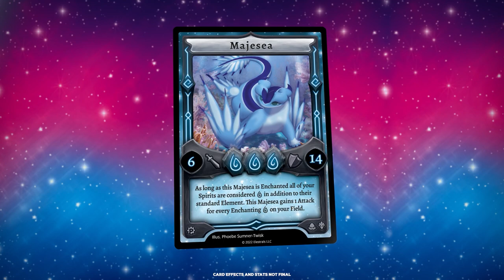Introducing SLUGGLE, GLAUBY and MAJESEA!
Revealing Majesea and it's Ascension Line!
Majesea are fierce Elestrals with a playful side. Poseidon is the only known God to befriend a Majesea!

Check out another Elestrals Reveal!
Introducing NIMBUG and the ASCENSION MECHANIC!

Welcome to the Mythical and Magical world of Elestrals!

Elestrals is a new monster franchise set in a mythical and magical world! These Elestrals have unique elemental powers and will launch through Kickstarter in November with the ECG, or Elestrals Card Game!